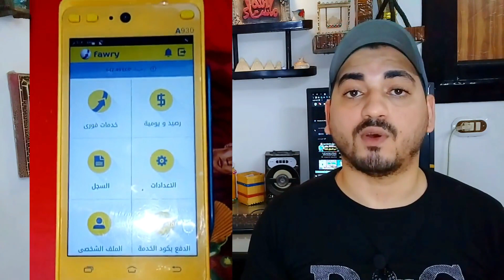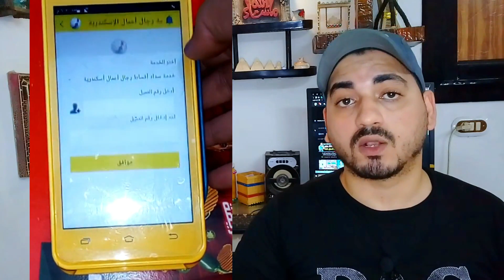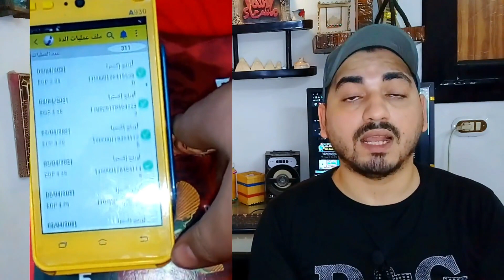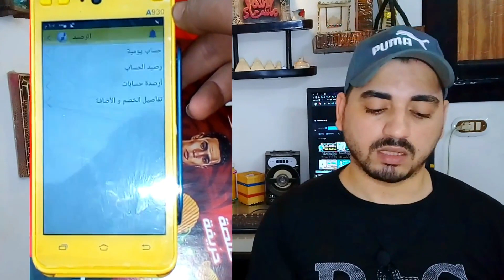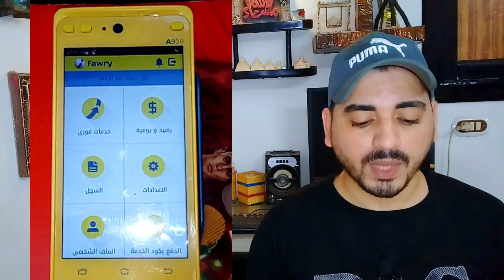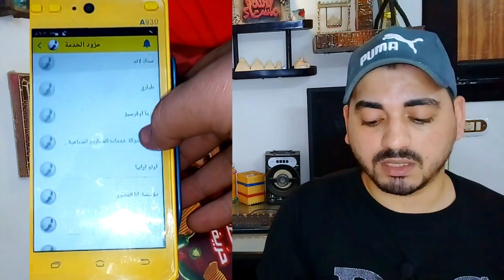فكرة مشروع للشباب برأس مال قليل وارباح 5000 شهريا | مشروع كشك الدفع الإلكتروني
فكرة مشروع للشباب مربحه جدا برأس مال قليل
وارباح اكثر من 5000 جنيه شهريا بدون خبره
ويمكن لأي شاب العمل في هذا المشروع الناجح
مشروع ماكينة فوري برأس مال ٥٠٠٠ جنيه وربح شهري ٥٠٠٠ جنيه, مشروع كشك الدفع الإلكتروني
ماكينة فوري
مشروع ماكينة فوري
فكرة مشروع للشباب برأس مال قليل وارباح 5000 شهريا